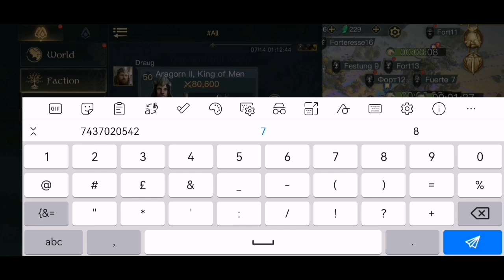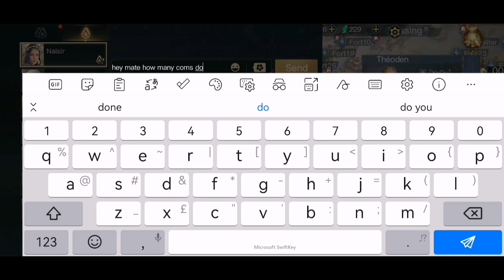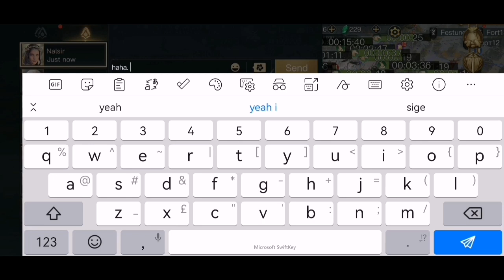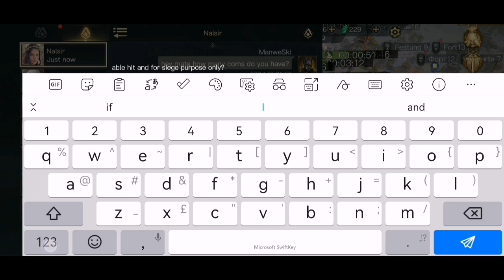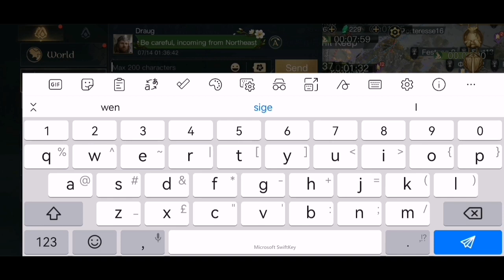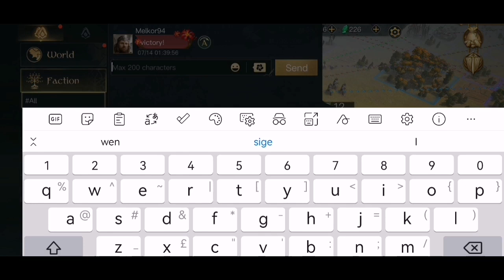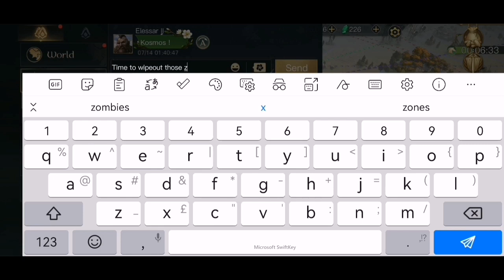Battle Documentation LOTRisetowar: Dor-en-ernil Siege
Rohan & Lothlorien VS Gondor, Erebor & Variags Mordor